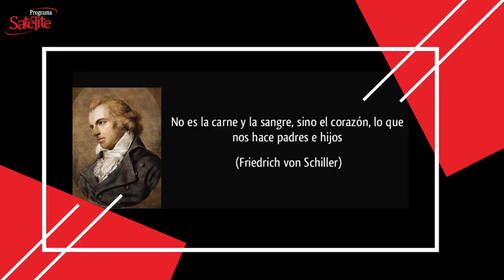La Frase del Día: 18/12/2020